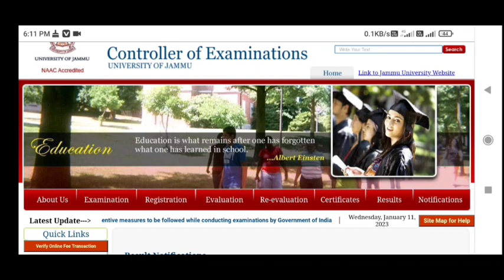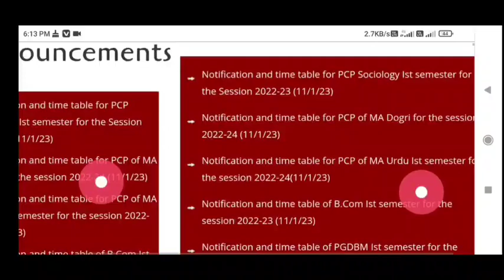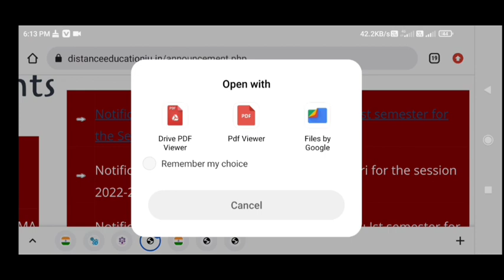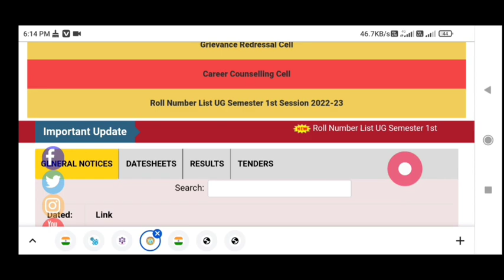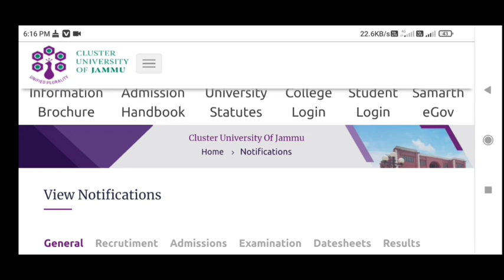Jammu University important updates For All UG & PG Students